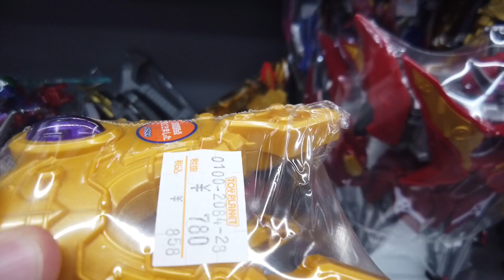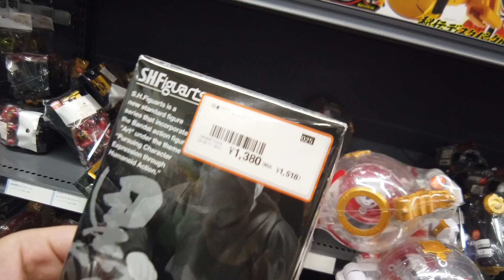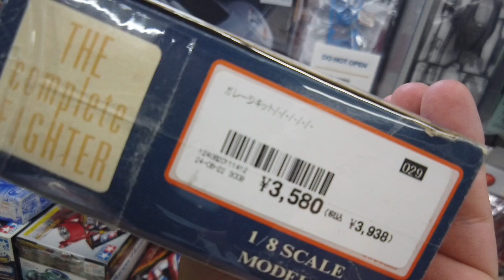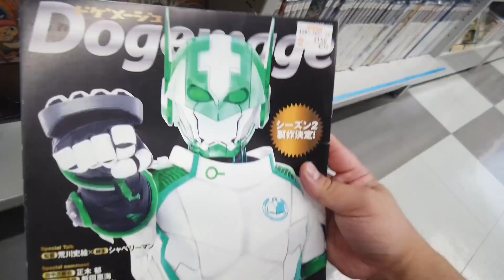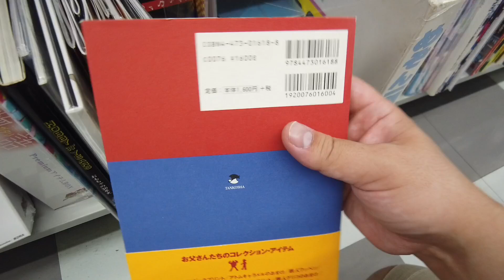スーパー戦隊シリーズおもちゃお買い物 中古玩具屋巡り【トイプラネット】爆上戦隊ブンブンジャー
おもちゃのリサイクルショップ巡り、掘り出し物戦隊玩具お買い物。